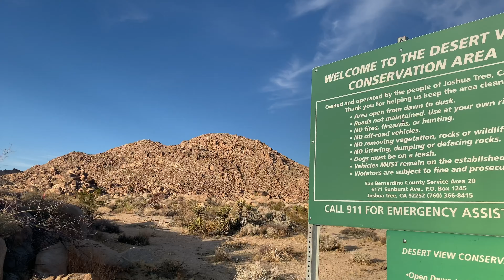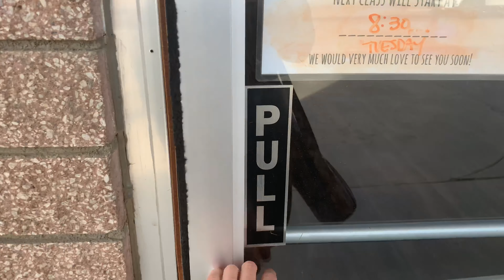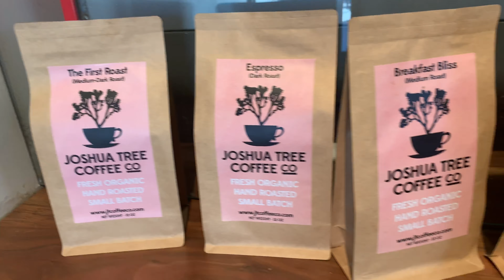JOSHUA TREE | Hidden Gems: The best things to do in Joshua Tree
••• DESCRIPTION •••
6 weeks ago I relocated to the town of Joshua Tree in southern California. This town is know for its main attraction, the Joshua Tree National Park. But, I'm coming to discover all of the hidden gems this little town has to offer outside of the national park. In this video I take you along to my favorite spots in Joshua Tree, some well known, some hidden gems off the beaten path.

At the end of 2018, my husband and I quit our jobs, sold our yoga studio and 90% of our possessions and moved into our 1969 VW bus. We spent 18 months traveling the globe exploring, rock climbing, adventuring and eating delicious vegan food along the way. We recently settled in Joshua Tree, CA with our pup Gypsy, and have been adjusting to a minimalist life in a house.